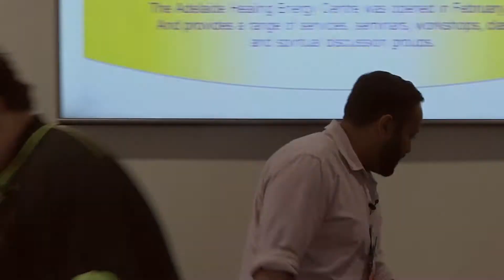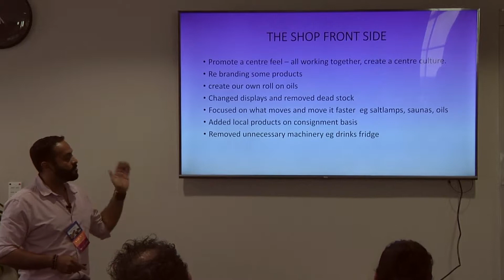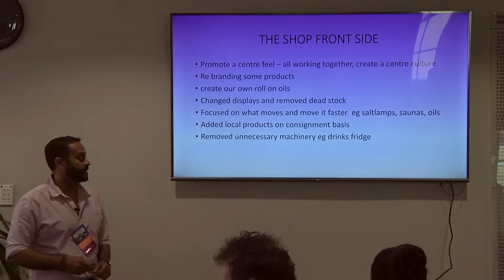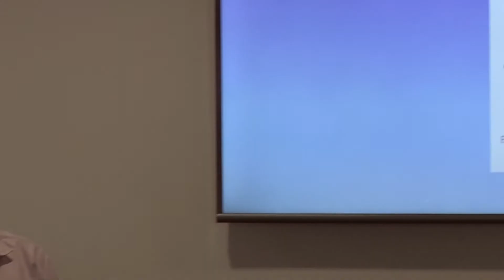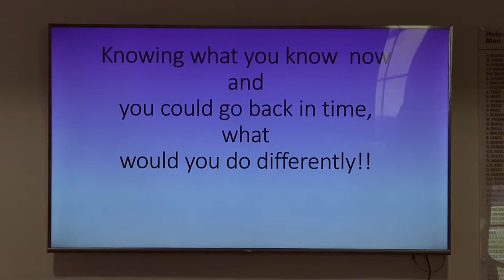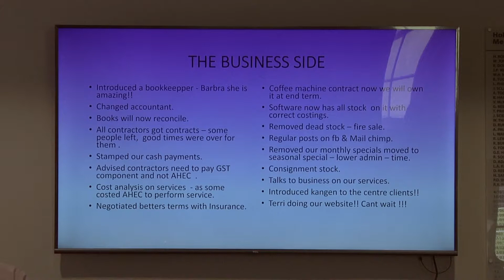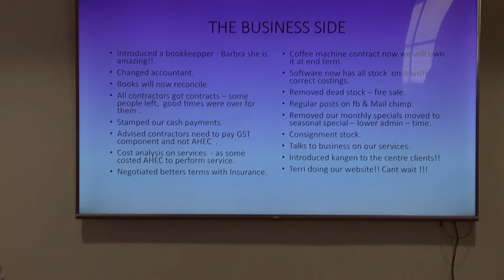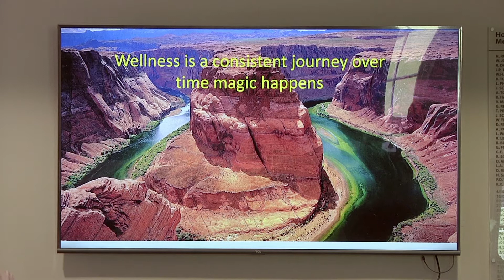BNI A-Team | Tyson D'Silva of Adelaide Healing & Energy Centre Feature Presentation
This week we were lucky to have a presentation from our Wellness Specialist Tyson D'Silva from Adelaide Healing & Energy Centre. Check out his presentation, and learn more about all of the amazing work Tyson has been doing in AH&EC since purchasing the business.

Register for our next meeting and network with some amazing like-minded business owners

Location: North Adelaide Golf Course, North Adelaide, South Australia, Australia